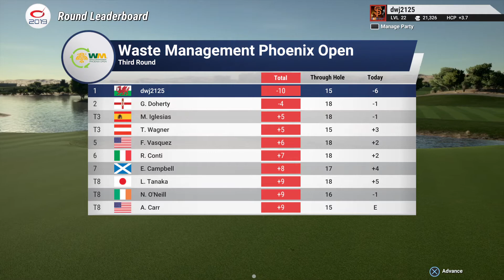The Golf Club 2019-DWJ2125 - Back 9 on moving day @ The Waste Management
THE GOLF CLUB 2019 FEATURING PGA TOUR